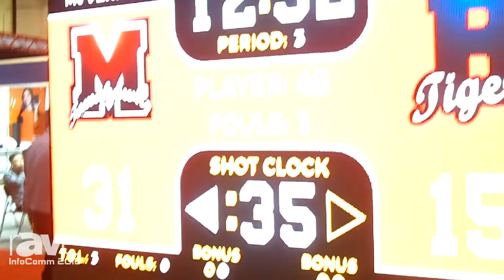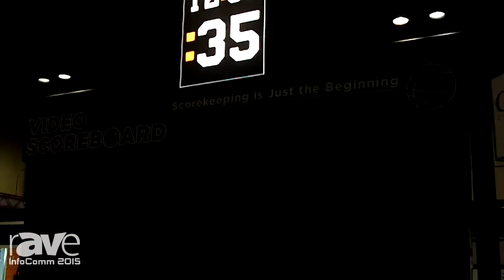InfoComm 2015: Dimensional Communications Shows New Video Scoreboard